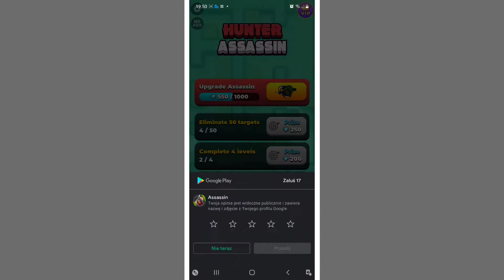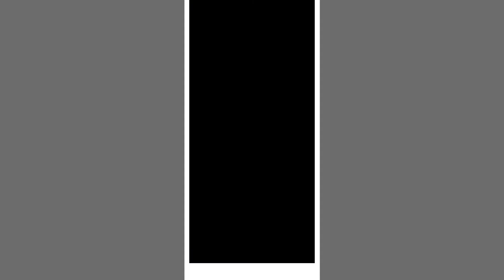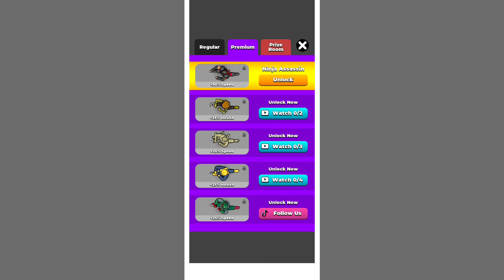Hunter Assassin - Gameplay Walkthrough Part 2 - 1-22 Level (iOS, Android)